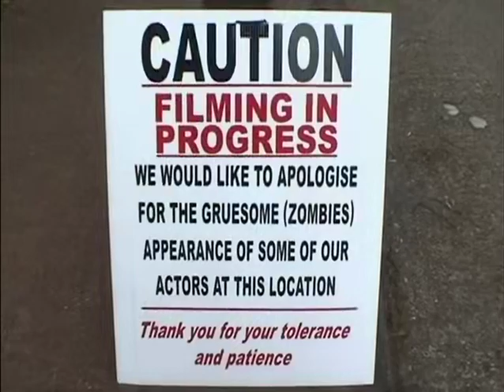SuperBowl Best Bloody Brilliant! Literally! | Shaun of the Dead | Please Like and Subscribe🙏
The uneventful, aimless lives of a London electronics salesman and his layabout roommate are disrupted by the zombie apocalypse.

If you like my content and would like me to upload more, thank you for viewing. I sincerely appreciate your help.